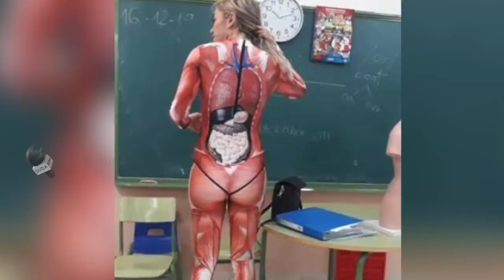பாடம் புரியலன்னு இனிமே யாரும் சொல்ல முடியாது!- வைரலான ஆசிரியையின் முயற்சி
"ஒரு பாடம் மாணவர்களுக்குப் புரியவில்லை" என்ற பேச்சுக்கே இடமில்லை என்று கூறுகிறார் ஆசிரியை.

Reporter - கா . புவனேஸ்வரி